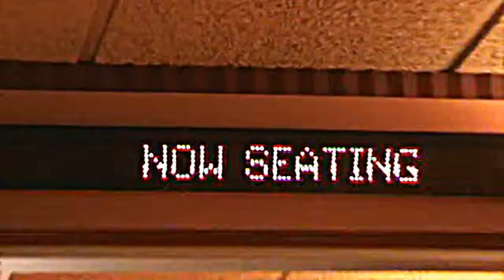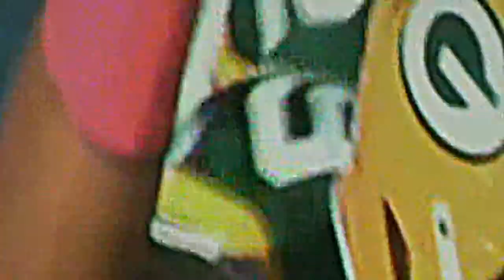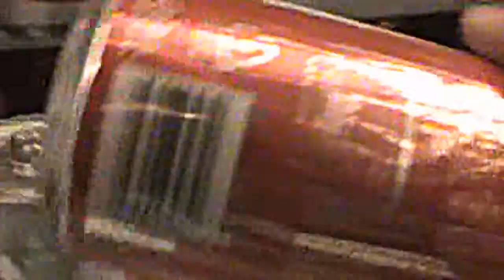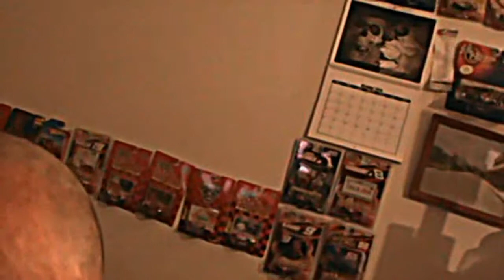EveryDay Life Of Ralph Powers - MUSTARD 2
Welcome to EveryDay Life Of Ralph Powers - MUSTARD 2.

The hamburger condiment episode gets double dose of my past Sunday cookout.

See what the MUSTARD of this episode is all about.

filmed: 10/12/2014
uploaded: 10/14/2014